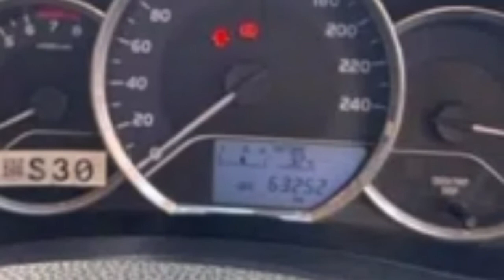Toyota corolla Gli 2020 review Super punjab tv toyota corolla Gli 2020 price in pakistan